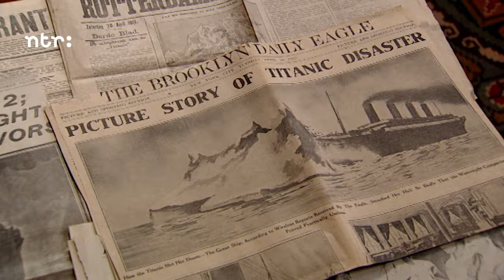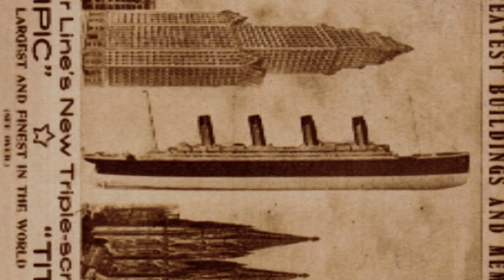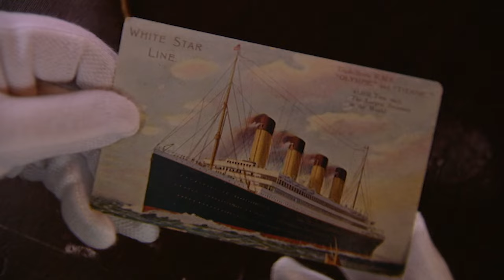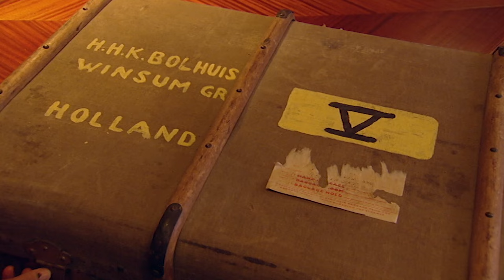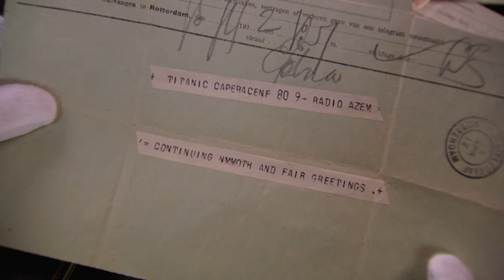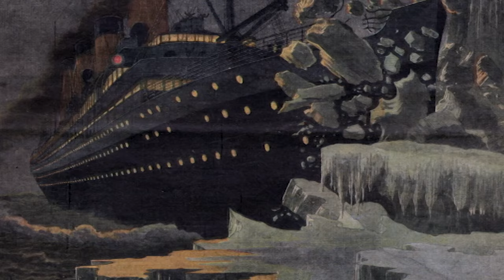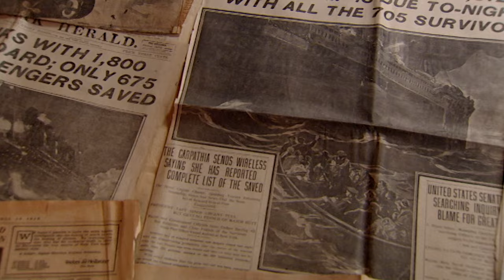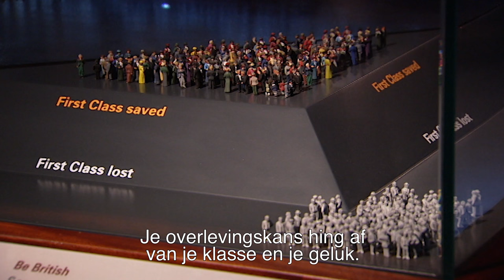Drie Nederlanders aan boord van de Titanic | ANDERE TIJDEN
In de nacht van 14 op 15 april 1912 zinkt de Titanic, het grootste passagiersschip tot dan toe. Ruim 1500 mensen sterven op de Atlantische Oceaan, slechts 700 worden gered. Aan boord zijn ook drie Nederlanders.